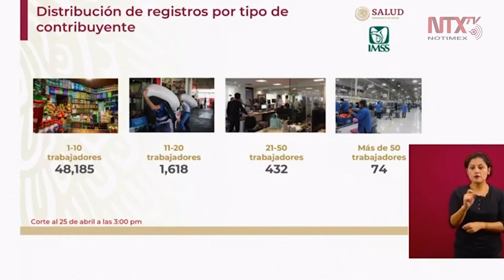50 mil 309 empresas recibirán crédito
50 mil 309 registros ante el IMSS para ser beneficiario del crédito solidario a la palabra, aumentó 22 mil registros de ayer a hoy, resaltó Zoé Robledo.